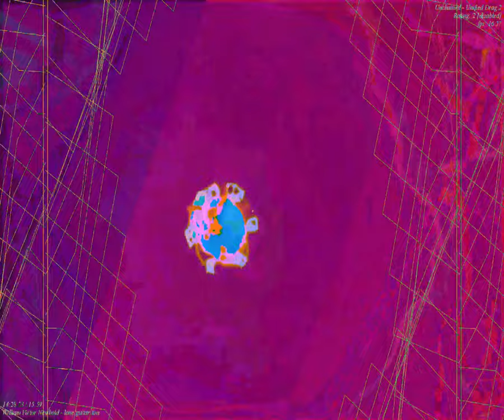[EPILEPSY WARNING] Movie 23 09 25 16h28m08s